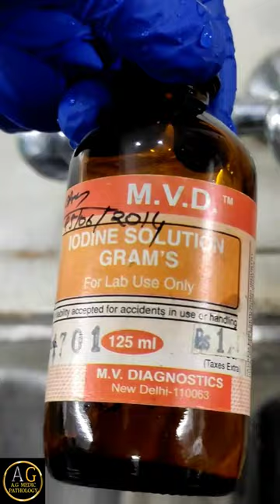Gram Stain Bacterial Staining Technique | A.G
If your doctor suspects you have an infection, they may order a culture and gram stain to check for bacteria. If bacteria are present, this test can also help your doctor learn if the bacteria are gram negative or gram positive. The difference between gram-negative and gram-positive bacteria can affect their recommended treatment plan.

Gram stains can be performed on various types of specimens, including:

blood
tissue
stool
urine
sputum